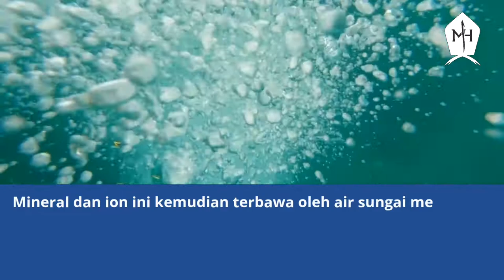MENGAPA Air Laut ASIN ??? Ini PENJELASANNYA !!!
Assalamu'alaikum ...
Bismillahirrahmanirrahim ...

Kali ini kami ingin berbagi video Penjelasan Mengapa Air Laut Asin.